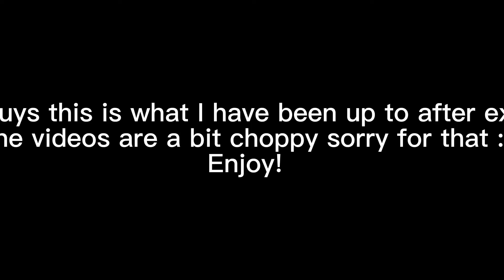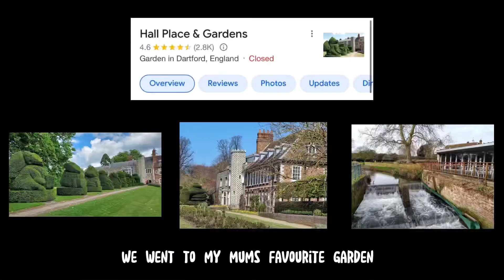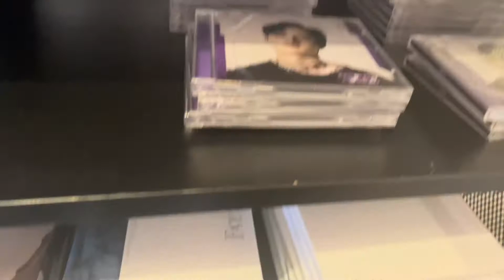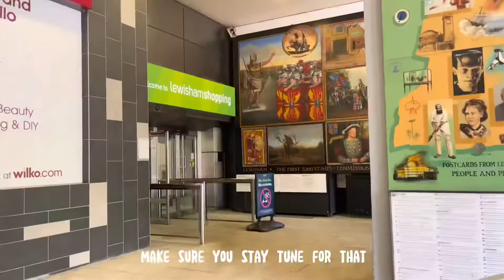LIFE AFTER EXAMS Ft Bestie: Outings, evening walks, beautiful weather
After exams i decided to do.. nothing i stayed in bed and did chores when i got told off. This is something of the things i did during the holidays.
Sorry for not talking in this video or showing my face, I know you missed me😂, I can guarantee that I will be talking and showing my face in the next video. Stay tune for the next video.